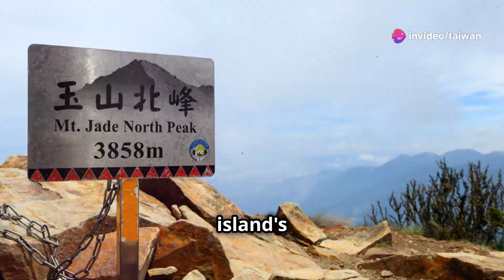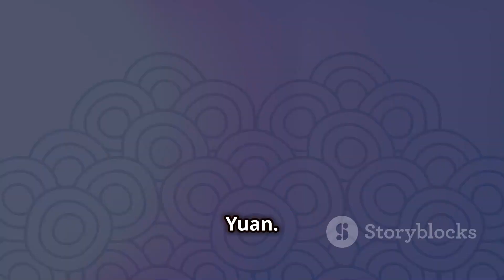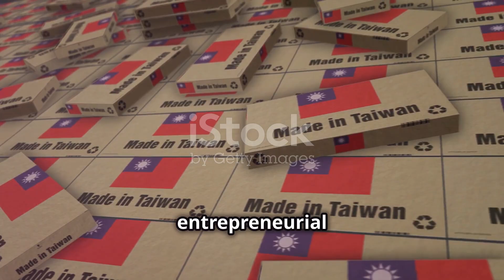Explore the Hidden Gems of TAIWAN! / Discover Taiwan / Taipei City / New Taiwan dollar / China (ROC)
Did you know that Taiwan is home to some of the most breathtaking hidden gems that most travelers never get to see? From stunning natural wonders to rich cultural treasures, there’s so much more to discover beyond the typical tourist traps!

Hey everyone! Welcome back to the channel! Today, we’re diving deep into Taiwan's hidden gems. It’s a place bursting with vibrant culture, mouthwatering food, and jaw-dropping landscapes that often go unnoticed. So, buckle up as we explore these lesser-known spots that truly showcase the heart of Taiwan!

**[Presentation of Problem/Challenge]**
Now, let’s talk about a common misconception about Taiwan. Many people think it’s just another bustling city filled with skyscrapers and crowded tourist attractions. While cities like Taipei and Kaohsiung are fantastic, they tend to overshadow the incredible hidden gems scattered all over the island. It’s a real shame because there’s so much beauty waiting to be discovered! Think about it – how many times have you heard about Taiwan's stunning natural scenery or its unique cultural experiences? Not often, right? That’s why today, we’re shedding light on these incredible spots that you might not have heard of before!

**[Exploration/Development]**
Alright, let’s get into the exciting part! First up, we have the stunning Taroko Gorge. This natural wonder features towering marble cliffs and crystal-clear rivers that will leave you speechless. Take a hike along the Shakadang Trail, and you’ll be treated to views that look like they’re straight out of a postcard.

Next, we can’t forget about the quaint town of Jiufen. Nestled in the mountains, this charming village offers narrow alleyways filled with tea houses and local snacks like sweet potato balls and taro cakes. Trust me, the views of the coastline from Jiufen are absolutely breathtaking, especially during sunset!

And if you’re a foodie, you have to try the night markets! But instead of the usual Shilin Night Market, check out the lesser-known Keelung Night Market. It’s a local favorite, with fresh seafood and unique dishes that will tantalize your taste buds.

Another hidden gem is the picturesque Sun Moon Lake. This serene body of water is surrounded by lush mountains, and you can rent a bike to explore the scenic paths. Plus, the local indigenous culture adds a unique twist to your visit!

**[Climax/Key Moment]**
Now, let’s highlight a truly stunning location that captures the essence of Taiwan – the Alishan National Scenic Area. Imagine standing on a mountain peak as the sun rises, casting a golden glow over the sea of clouds below. It’s an experience that feels almost magical! The cherry blossoms in spring and the towering ancient trees make Alishan a must-visit, especially for nature lovers. This place is not just a sight; it’s an emotion that stays with you long after you’ve left.

**[Conclusion/Summary]**
So, there you have it! We’ve explored some of Taiwan’s hidden gems, from the majestic Taroko Gorge to the charming streets of Jiufen and the breathtaking views at Alishan. These places showcase the beauty and diversity of Taiwan beyond the usual tourist paths. If you’re planning a trip, make sure to add these spots to your itinerary!

Now it’s your turn! What are some of your favorite hidden gems in Taiwan? Or is there a place you think I should cover next?
Join me on an epic adventure as we uncover the hidden gems of Taiwan! From breathtaking natural landscapes to vibrant cities, rich cultural heritage, and delicious street food, Taiwan has something to offer for every kind of traveler. In this video, we'll take you off the beaten path to explore the best-kept secrets of this incredible island. From the stunning Taroko Gorge to the picturesque Sun Moon Lake, and from the bustling streets of Taipei to the scenic coastal towns, we'll show you the authentic Taiwan that few tourists get to experience. So, if you're ready to venture beyond the usual tourist traps and discover the real Taiwan, then join us on this unforgettable journey!
Taiwan is full of hidden gems that will blow your mind, and I'm about to take you on a journey to discover them!
Hook - 15s
Start with a surprising fact about Taiwan's unique attractions, such as its lesser-known natural wonders or cultural treasures.

Introduction - 15s
Introduce the concept of exploring Taiwan's hidden gems, highlighting its rich culture and diverse landscapes.

Discuss the common misconception that Taiwan is only known for its bustling cities and popular tourist spots, leaving many hidden gems overlooked.